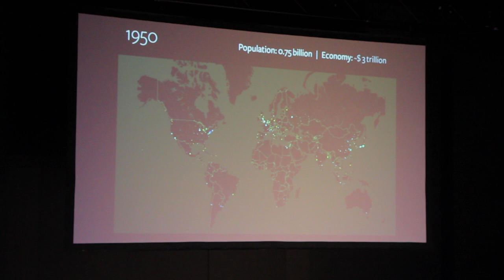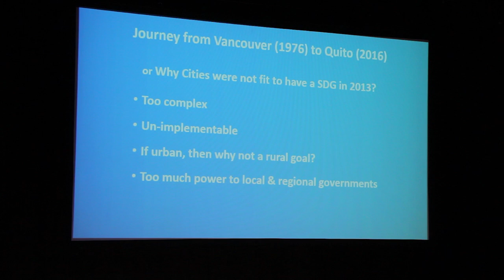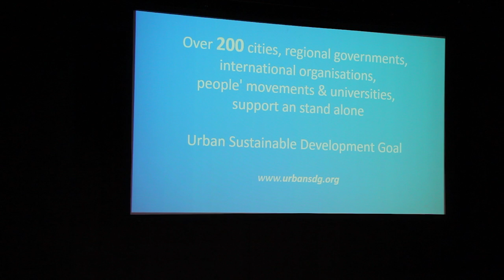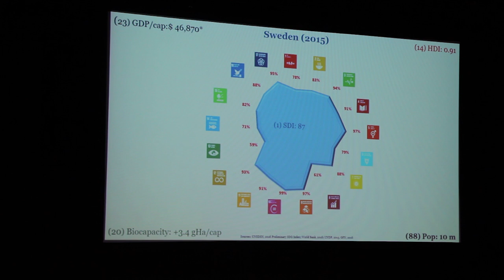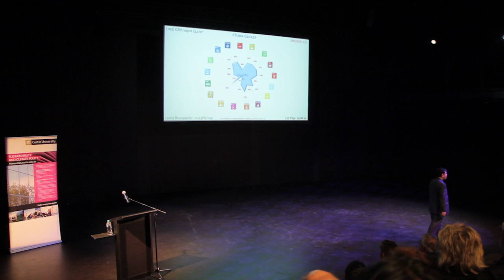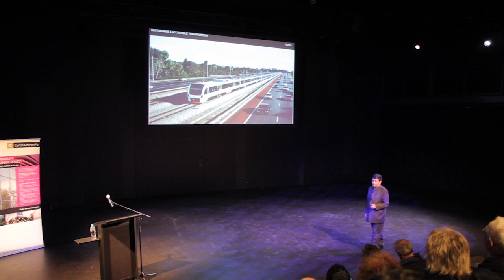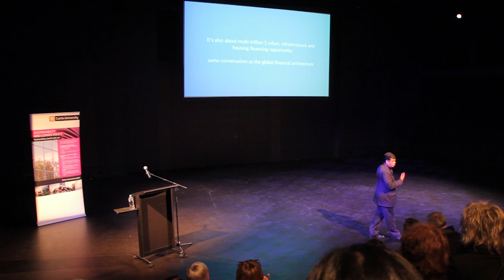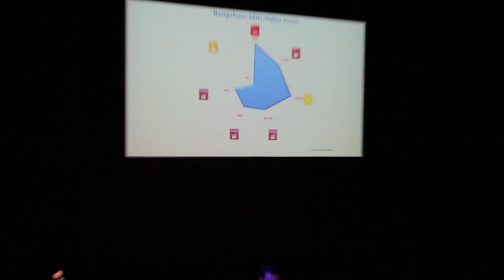'Achieving the Sustainable Development Goals: the role of cities and citizens'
Curtin Sustainability Lecture with Aromar Revi – Director iihs (Indian Institute for Human Settlements)
Perth, Western Australia. 9th May 2016